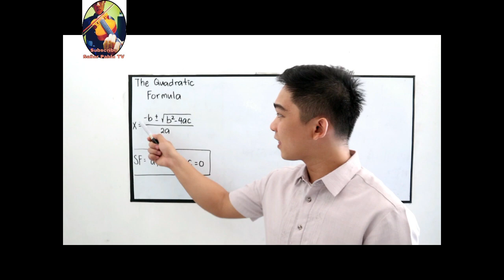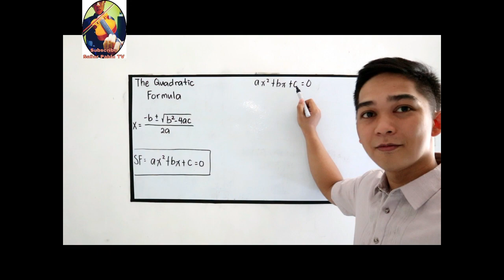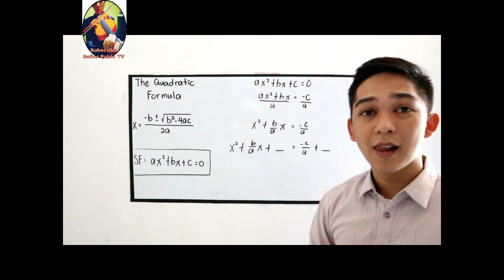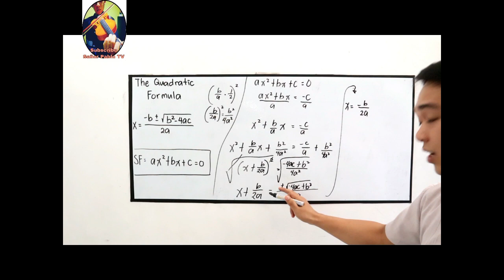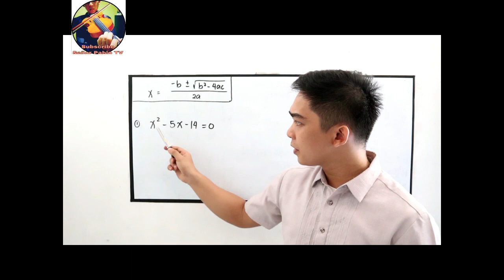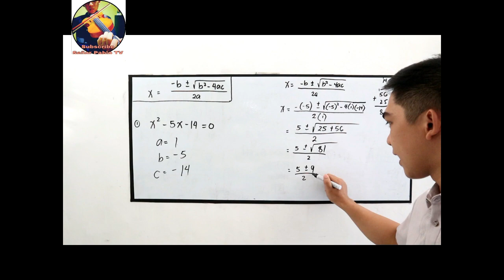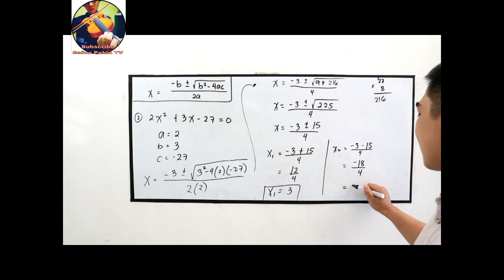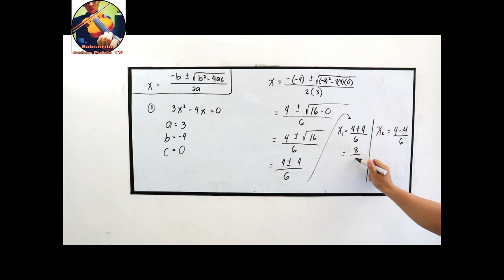Solving Quadratic Equations by Quadratic Formula I Señor Pablo TV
Derivation of Quadratic Formula Using Completing the Squares.